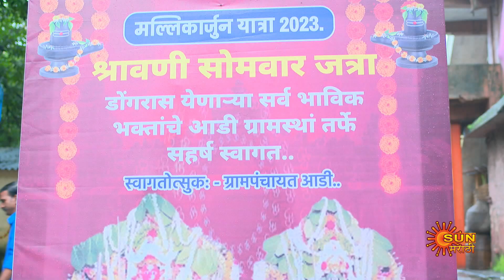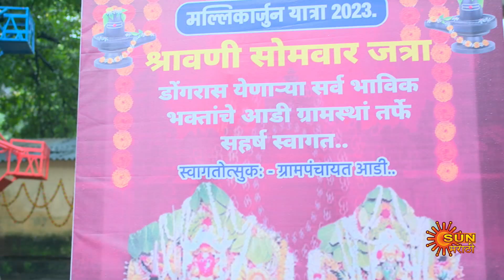Premas Rang Yave - Weekly Recap | 31 July - 05 August | Marathi Serial | Sun Marathi